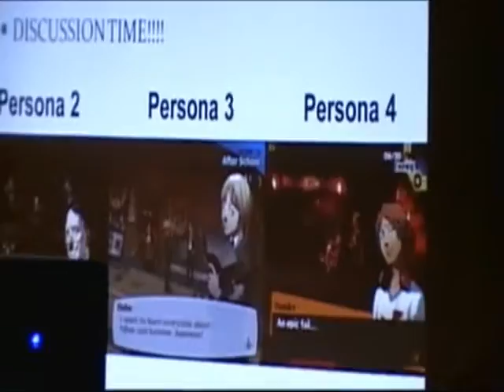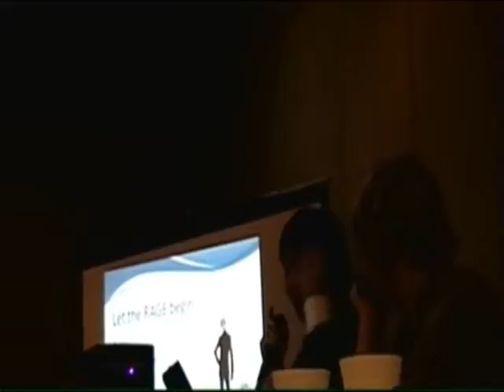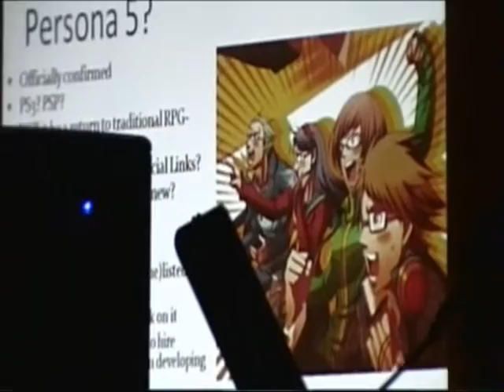Be Your True Mind: A Persona Panel Final Part